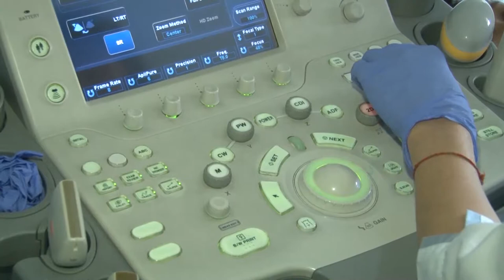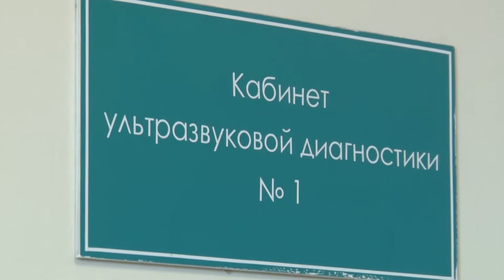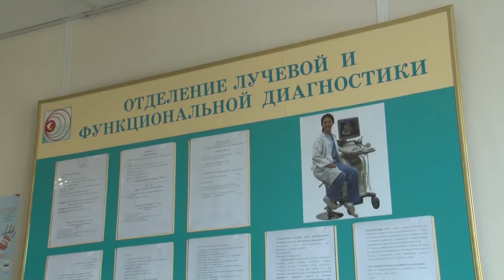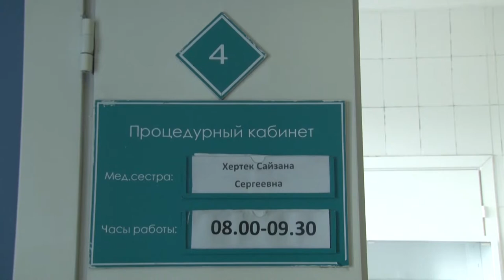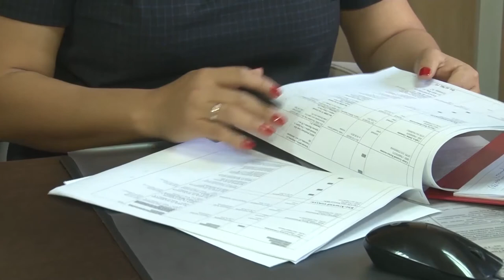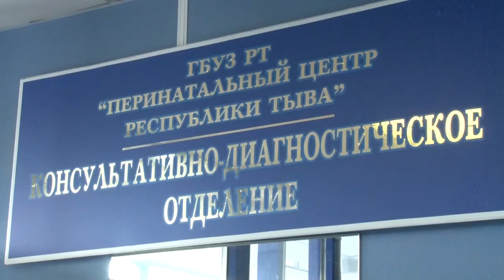В Минздраве Тувы бьют тревогу по поводу увеличения «пропущенных» случаев аномального внутриутробного